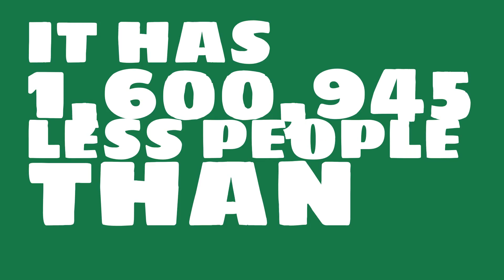How many people live in Methuen, MA?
What is the population of Methuen, MA? How does the size of Methuen, MA compare to other cities?